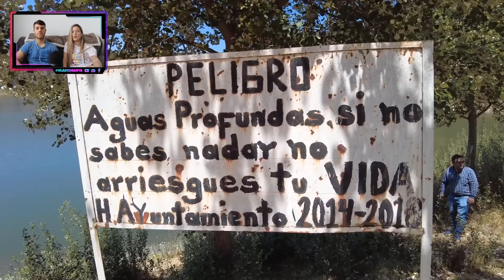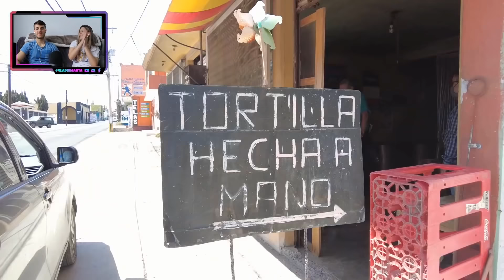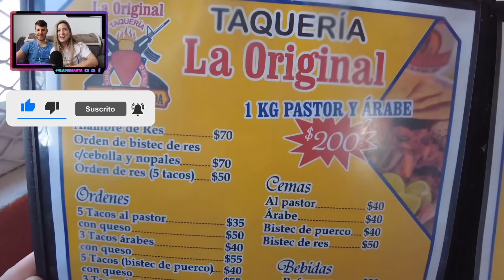ESPAÑOLES REACCIONAN a LAGUNAS DE PUEBLA en MÉXICO 🌋💧 ¿COMO ES POSIBLE ESTA MARAVILLA NATURAL?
¡Hoy os traemos el vídeo de… ESPAÑOLES REACCIONAN a LAGUNAS DE PUEBLA en MÉXICO 🌋💧 ¿COMO ES POSIBLE ESTA MARAVILLA NATURAL?